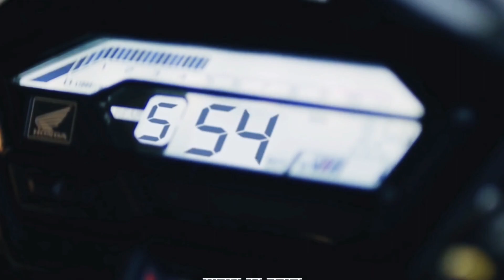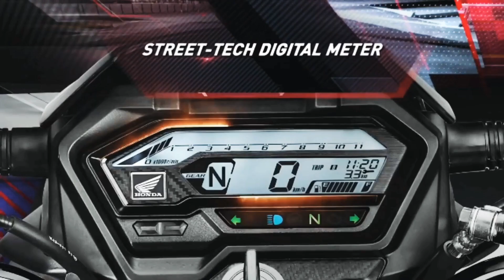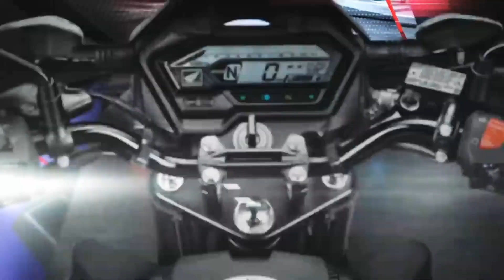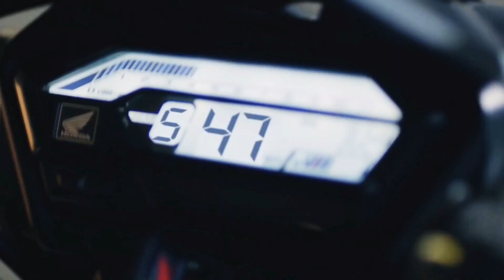HONDA XBLADE BS6 most detailed, ENGINE upgradation, changes, ONroad pricing. MUST WATCH BEFORE BUY.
Honda x blade 2020 bs6 all changes,features, more refined..about pricing and more details.. engine changes